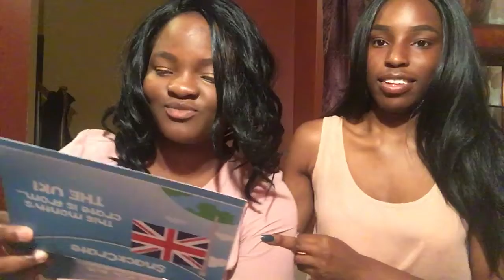SnackCrate Review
Kofo and I try our British snacks with SnackCrate